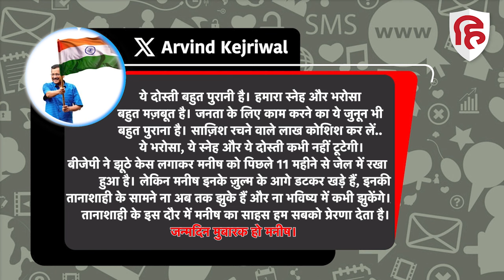Manish Sisodia Birthday पर CM Kejriwal Emotional, Old Pic के जरिए इशारों में BJP को सुना दिया!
दिल्ली के मुख्यमंत्री अरविंद केजरीवाल ने पूर्व उपमुख्यमंत्री और आम आदमी पार्टी के वरिष्ठ नेता मनीष सिसोदिया को उनके जन्मदिन पर खास अंदाज में विश किया है। अरविंद केजरीवाल ने सिसोदिया के साथ अपनी पुरानी दोस्ती की जिक्र करते हुए कहा है कि उनके बीच का भरोसा कभी कम नहीं हो सकता है।उन्होंने सिसोदिया के साथ अपनी पुरानी तस्वीर भी साझा की है, जो राजनीति में उतरने से पहले के दौर की है। केजरीवाल ने कहा कि 11 महीने से जेल में बंद सिसोदिया ना तो झुके हैं और ना झुकेंगे।